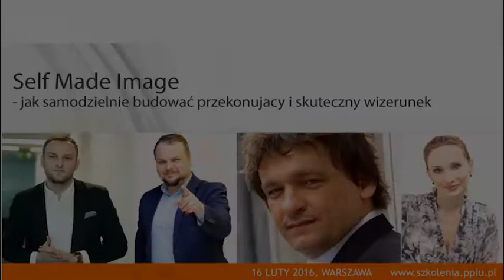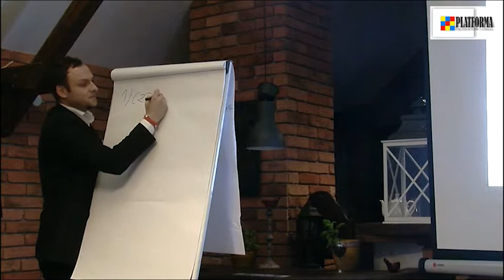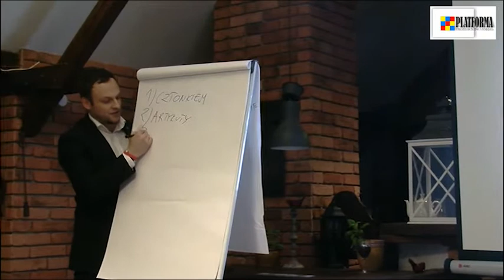Mateusz Mrozowski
Mateusz Mrozowski na Self Made Image - Specjalne Szkolenie Wizerunkowe - jak budować przekonujący i skuteczny wizerunek samodzielnie.
16 lutego 2016 r.